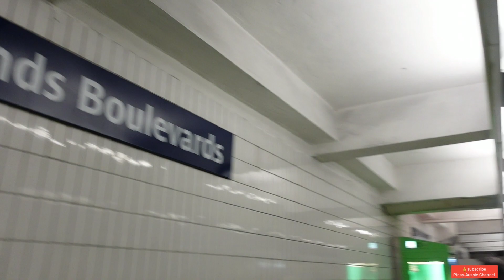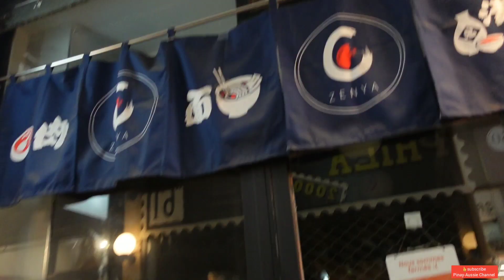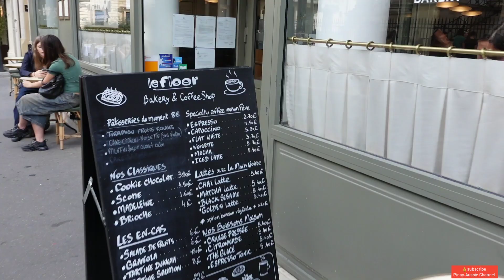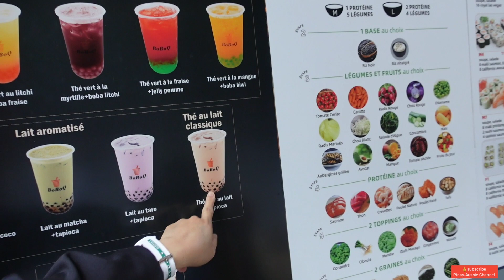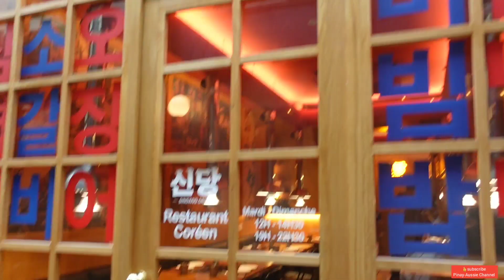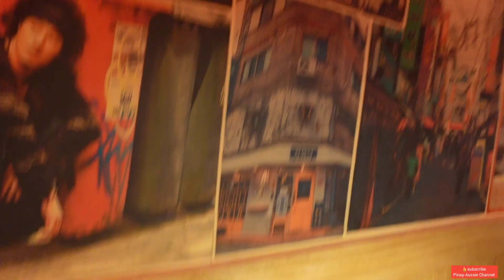ONE YEAR NA SI RINA SA EUROPE DINNER WITH FATHER LEO#europe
Great date with Father Leo Thank you so much po Father sa time at kwentuhan

Thank you so much everyone for all your support

FB PAGE JEA'S ADVENTURES/PINAY-AUSSIE CHANNEL